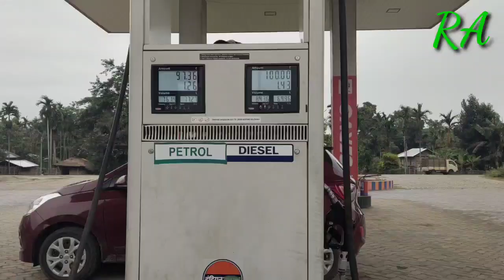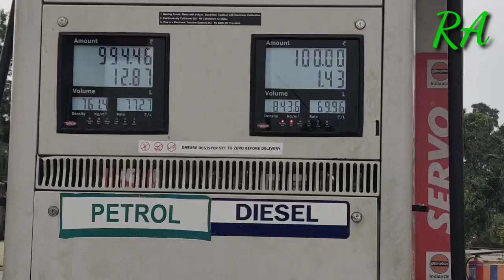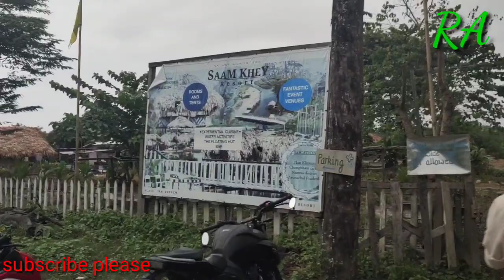pradesh#Namsai.ultimate natural view point.full enjoy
namsai arunachal_pradesh saam_khey resort.

this is tribal pepole resort.traditional food item.openg feb2020.a ultimate view pont river and natural feel.this resort here to parsuram kund way near alubari a.p.